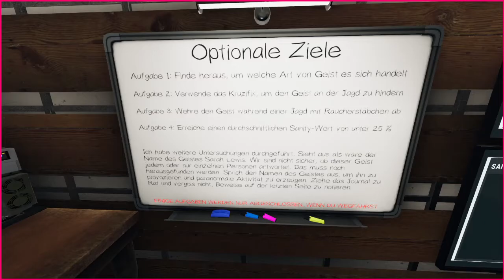Phasmophobia Erklärung in 1 Minute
Ich bin schon öfter gefragt worden, worum es bei Phasmophobia geht, deshalb dachte ich mir, mache ich doch einfach mal ein kleines Video dazu, in dem ich es kurz und knapp zusammen fasse.

Musik von Pixabay:
"Hip Hop Full Moon" by AntipodeanWriter